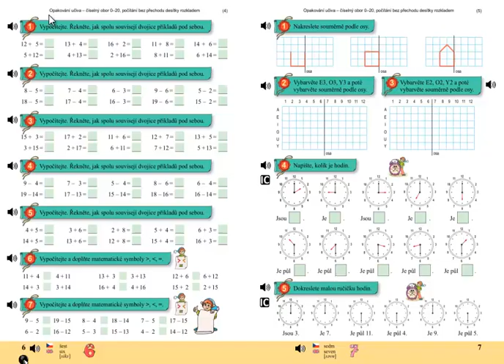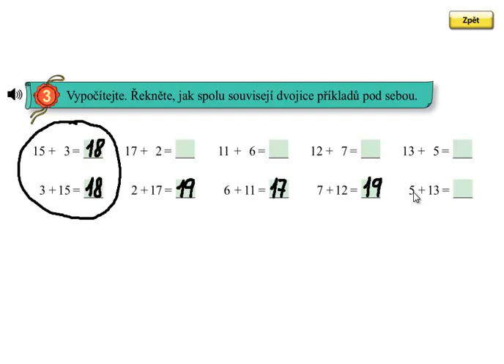Matýskova matematika 4.díl, strana 6, cvičení 3